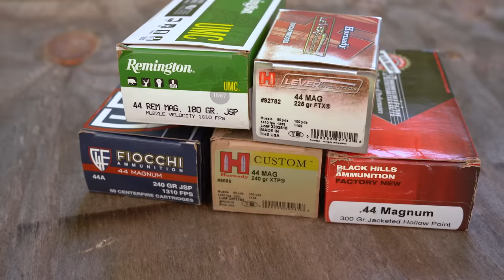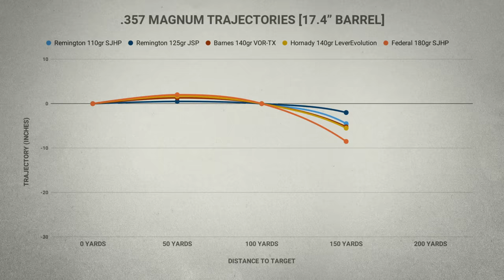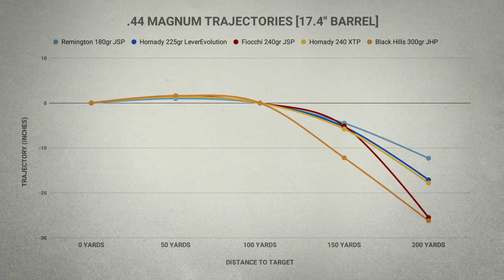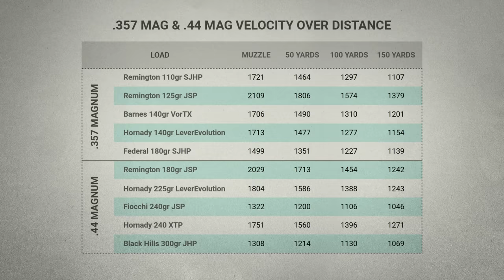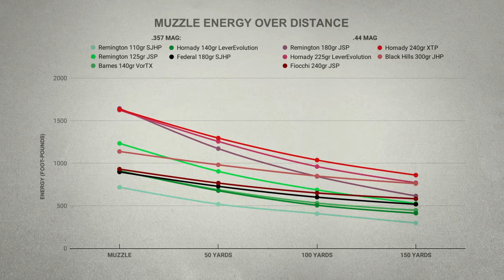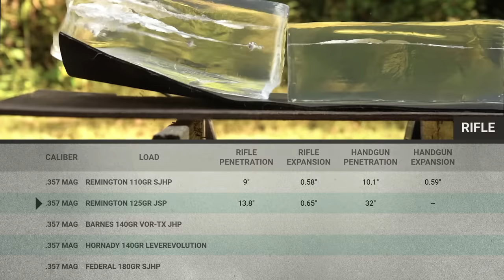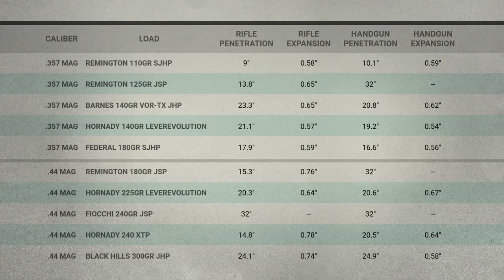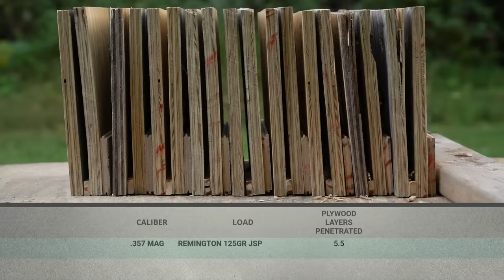.357 Magnum vs .44 Magnum Lever Actions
It's time for part two of our Lever Action Rifle Series! Today, we're looking at .357 Magnum and .44 Magnum when fired from lever action rifles (in this case, two identical rifles -- a pair of Henry X Models). What's the useful range of these cartridges with rifle length barrels? We tested that. What kind of performance benefit do they offer versus handguns chambered for the same calibers? We tested that, too. And some ballistic gel testing, hard barrier penetration testing, and a whole bunch of pretty charts, numbers, and spreadsheets... if you're into that kind of thing.

The intro to our lever action series for those who missed it: "Why Everyone Likes Lever Actions"